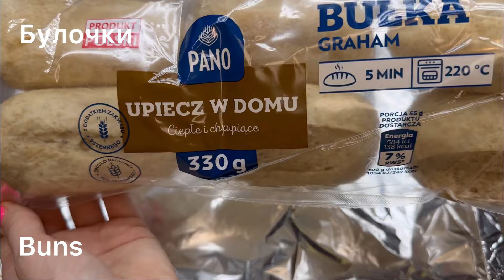АСМР самый вкусный ужин🤤ASMR💦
Ингредиенты :
✔️Булочки
✔️Сыр камамбер
✔️Оливковое масло
✔️Чеснок
✔️Острый перец,сладкий красный перец,черный перец,сухие травы

Ingredients :
✔️Buns
✔️Camembert cheese
✔️Olive oil
✔️Garlic
✔️Hot pepper, sweet red pepper, black pepper, dry herbs

🎀Tik toк: @tastypoint_
🎀Мой личный Instagram : pernistka069
🎀Личный Tik tok: @nadi2843

Напишите пожалуйста свое мнение по поводу моих рецептов ❤️Мне очень важно🫶🏻Спасибо🥹

Please write your opinion about my recipes ❤️It’s very important to me🫶🏻Thank you  🥹

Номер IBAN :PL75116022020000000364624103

To support the “Tasty and point” channel:

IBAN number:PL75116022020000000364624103